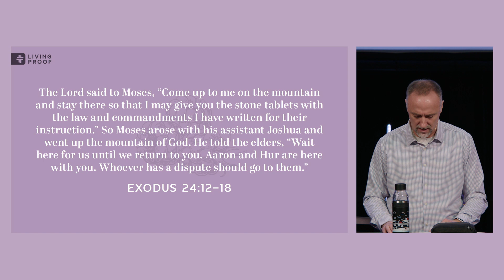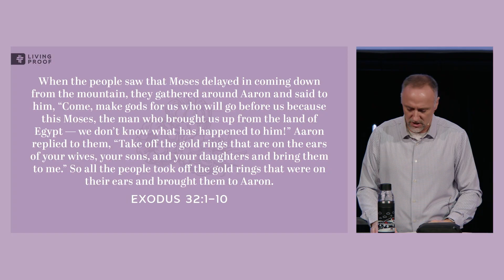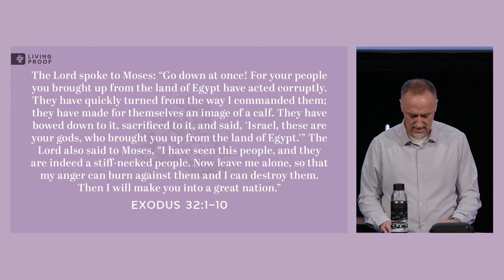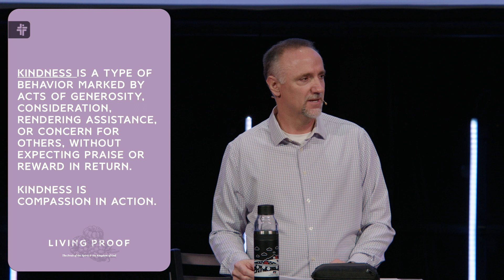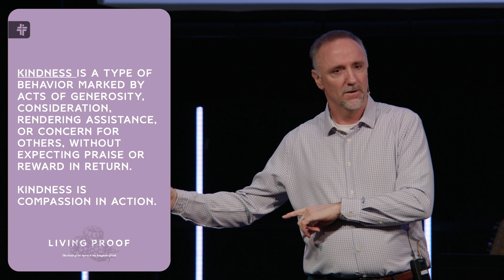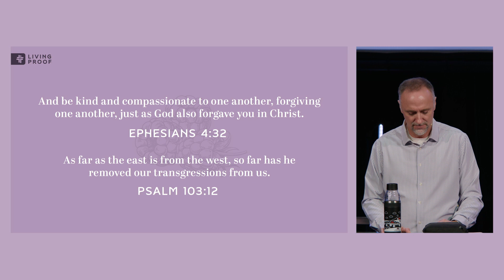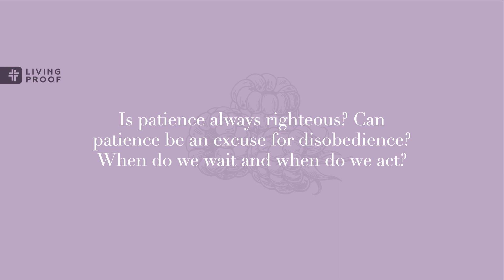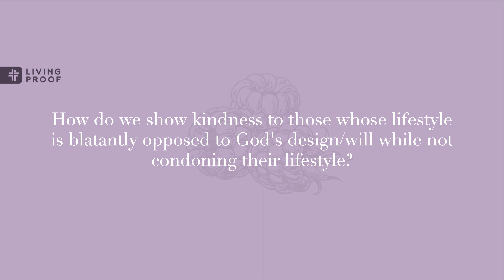Fruit of the Spirit: Patience and Kindness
Take action against impatience. Get nourishment from the vine. Listen as pastors Gary and Travis expound on the fruit of patience and kindness from Galatians 5.